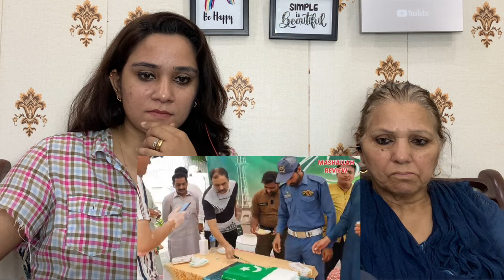Pakistani Bikes Rally Vs Indian Bikes Rally || Which Country Bikes are better? || Pakistani Reaction